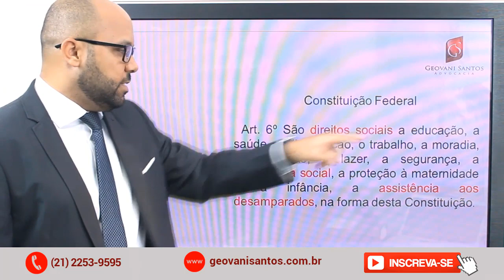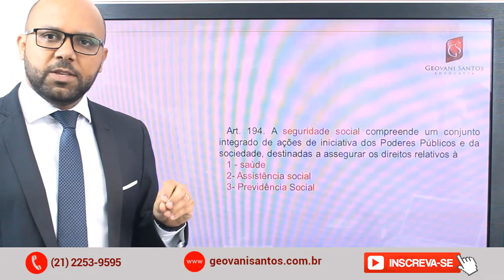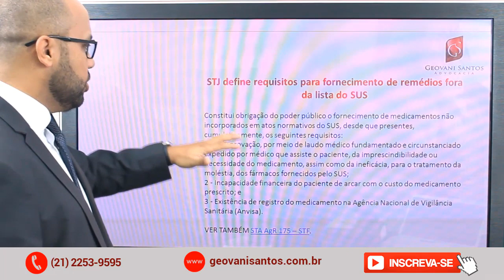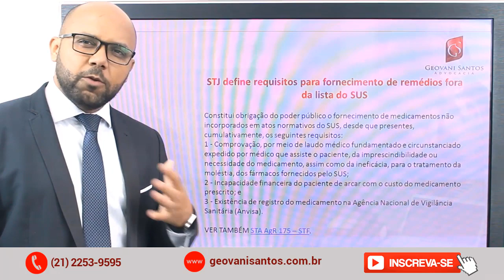Regime Geral de Previdência Social - Benefícios Previdenciários INSS. REFORMA DA PREVIDÊNCIA 2019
Voto do Ministro Gilmar Mendes - STF , Judicialização da Saúde.